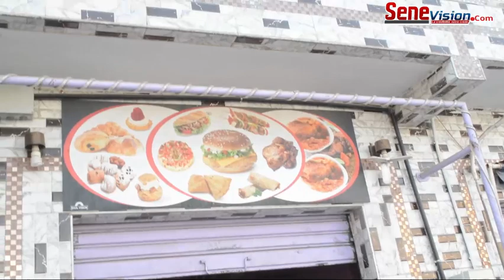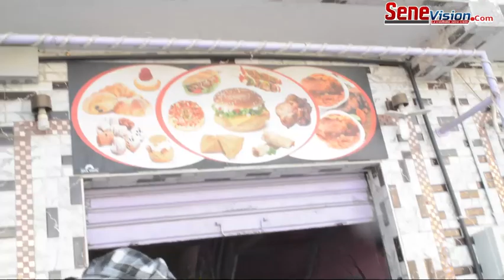couvre-feu et ramadan : la population s'exprime....